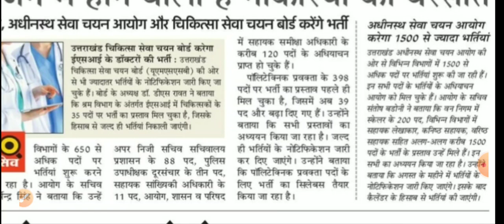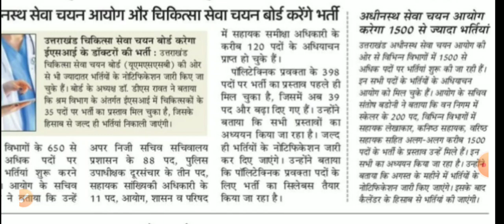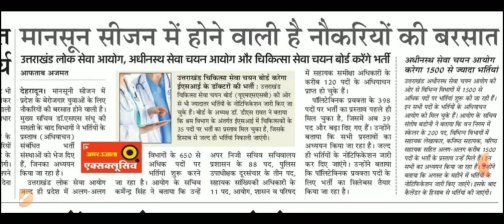उत्तराखंड में समीक्षा अधिकारी, सांख्यिकी अधिकारी, कनिष्ठ सहायक की आएगी नई भर्तियां ।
उत्तराखंड के बारे में जानने के लिए बहुत कुछ है। वैसे यह 11वां पहाड़ी राज्य है मगर इसके इतिहास, धार्मिक पर्यटन और विकास से सम्बंन्धित बहुत सी जानकारियां हैं जिन्हे जानना बेहद आवश्यक है इसलिए हमने Uttarakhand GK से यह सीरीज शुरू की है। Uttarakhand GK इस पेज में हम हर सुबह उत्तराखंड से जुड़े सवाल देंगे, जो न सिर्फ आगामी  राजस्तरीय समूह ग और ukpcs पेपर में काम आएंगे बल्कि  ये सारे सवाल आपको उत्तराखंड Samuh G (Group C) के पटवारी / लेखपाल/ कनिष्ठ सहायक  /ग्राम विकास अधिकारी / समाज कल्याण अधिकारी आदि के आने वाले पेपर से पहले हर हफ्ते आपको अपडेट भी रखेंगे। Uttarakhand Gk से जुड़े ये सारे सवाल राज्स्तरीय परीक्षाओं के पैटर्न पर आधारित हैं ताकि आप अपनी तैयारी से लक्ष्य की प्राप्ति कर सकें। उम्मीद करते हैं जिस तरह हम आपकी मदद कर रहें हैं।